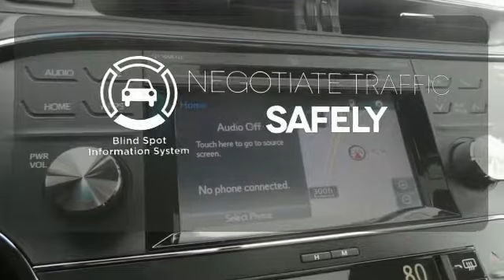2015 Toyota Avalon Rochester MN Winona, MN S35155 - SOLD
Year: 2015
Make: Toyota
Model: Avalon
Trim: Limited
Engine: 3.5L V6 DOHC 24V Dual VVT-i
Transmission: 6-Speed Automatic ECT-i
Color: Gray
Interior: Light Gray
Stock #: S35155
VIN: 4T1BK1EB1FU150201

Address:
4900 Highway 52 N